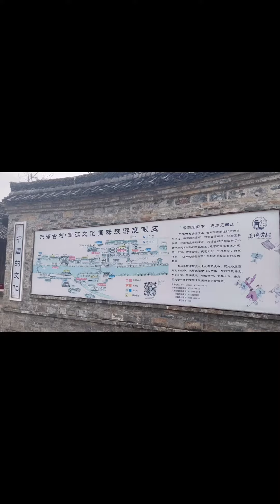Historical & Cultural spots in Guilin, China